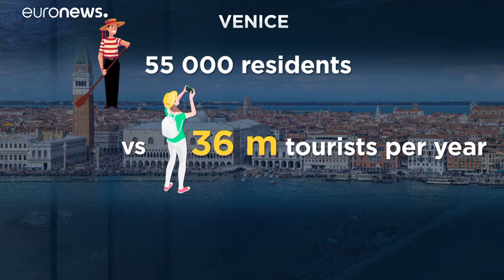Milliárdos kárt okozott az áradás Velencében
Az olasz kormány vészhelyzetet hirdetett egész Velencére, és átcsoportosított 20 millió eurót az azonnali kármentésre.…